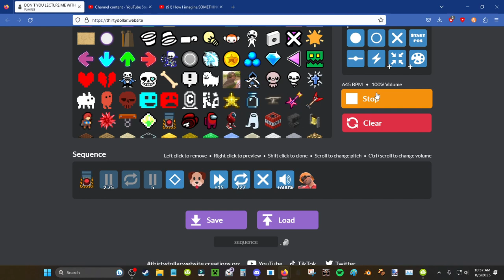what the dog doin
thirtydollar.website